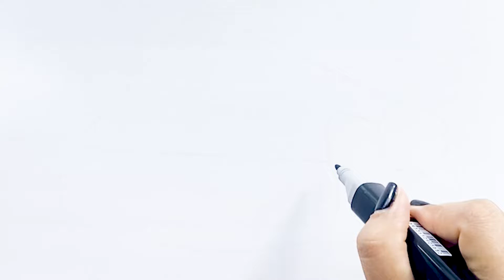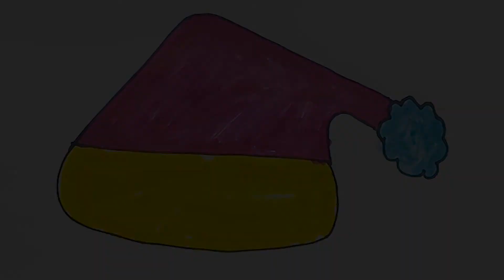How to draw and color for pictures,как нарисовать новогоднюю шапку,Rojdestvo shlyapalarini chizish